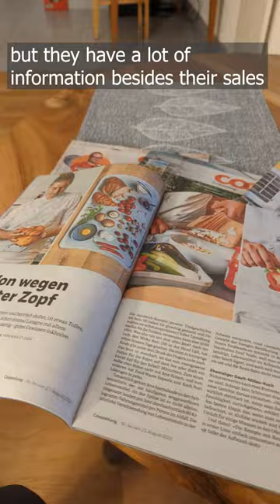How does mail spam in Switzerland look like?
Mail spam in Switzerland contains not only newspapers, promotional booklets, flyers, but also nice magazines. I receive journals from Migros, Coop, Traveltip and others.